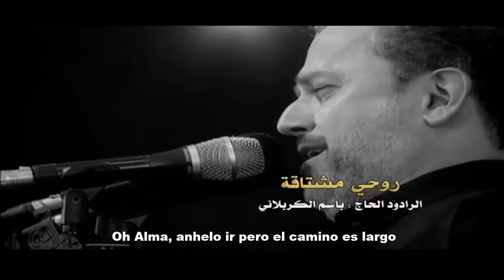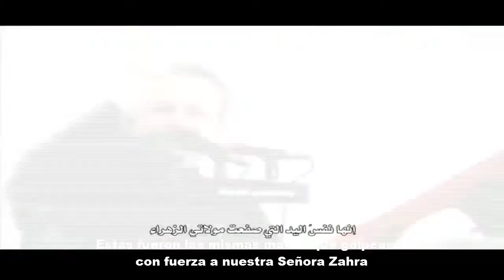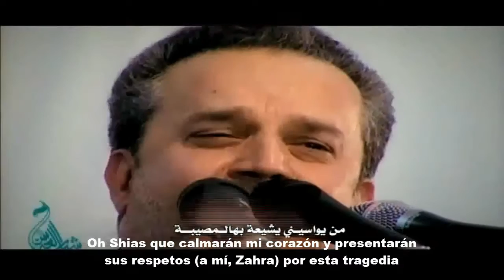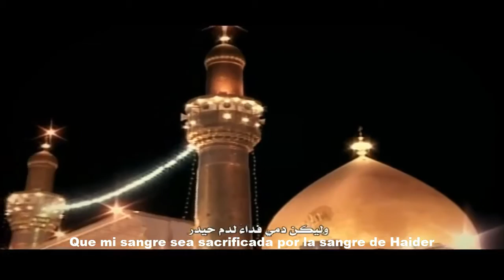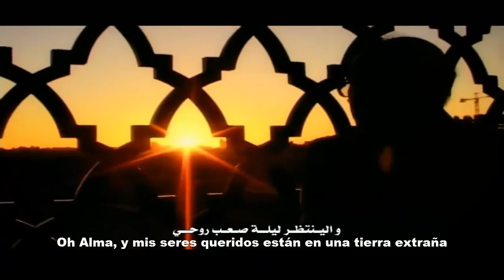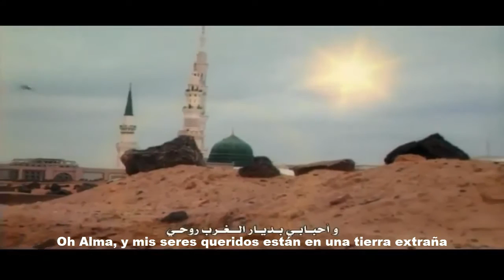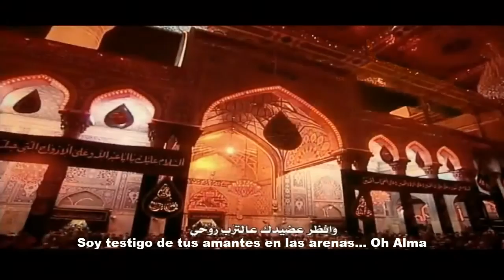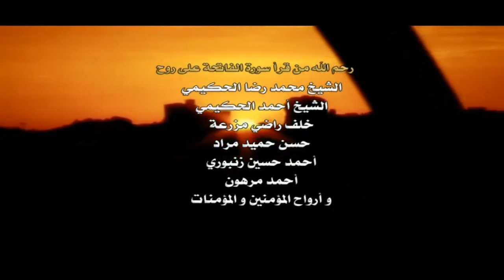Roohi (Oh Alma) - Bassim al-Karbalai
La latmiyat habla sobre la demolición del Cementerio Al-Baqi por el régimen wahabí de Arabia Saudí:

Baqi (البقيع) es el primer y más antiguo cementerio islámico de Medina, donde cuatro Imames de Ahlulbayt (P) y muchas otras personalidades entre los fieles y justos Compañeros del Profeta (PBD) están enterrados. Cuatro de los Imames de Ahlulbayt (P), el Imam Hasan (P), el Imam Sayyad (P), el Imam Baqir (P) y el Imam Sadiq (P) están enterrados en este cementerio y, posiblemente, la tumba de la Señora de Fátima (P) también está ahí, aunque se desconoce su ubicación. Las hijas del Profeta (PBD), su pequeño infante Ibrahim, sus esposas, y también sus nietos y descendientes como el Imam Hasan (P) y el Imam Sayyad (P) están enterrados en el cementerio de Baqi.

Estos Santuarios fueron demolidos por el gobierno de Arabia Saudí y el movimiento wahabí en ese país. El Estado saudí de la época liderado por el rey Ibn Saud, llevó a cabo este crimen histórico, que rompió los corazones de todos los musulmanes durante ese tiempo hasta nuestros días. A través del apoyo de académicos wahabíes, principalmente de Mohammad Ibn Abdul Wahhab (Influenciado por Ibn Taymiya), Ibn Saud legitimó su acción y demolió el templo y las tumbas sagradas de al Baqi, y otros lugares históricos en La Meca.

Los Santuarios sagrados de la familia del Profeta, y sus compañeros sinceros, fueron demolidos por los primeros grupos de los wahabís en el año 1807,  antes de esto, y para evitar las protestas de los musulmanes y sobre todo de los Shias, Abdul-lah Ibn Suleiman, el líder Supremo de Arabia Saudí fue a Medina, y escribió una carta oficial a los sheijs sunnís de Medina, donde les preguntó acerca de su fatwa sobre la construcción de edificios por encima de las tumbas. En respuesta a la carta, los sheijs emitieron una fatwa y declararon que está prohibido construir edificios sobre las tumbas. Tras esta fatwa, Baqi fue demolido; y esto causó la protesta de los musulmanes, en especial de los Shias.

Hoy en día, Baqi está exento de cualquier cúpula o santuario. Las tumbas de Baqi solo poseen pedazos de piedra sobre las cuales no hay ningún signo ni inscripción. Aquellos que visitaron Baqi después de la segunda orden de los wahabíes (en demolerlo), lo han descrito como los escombros de un pueblo destruido por un temblor. Ellos profanaron las tumbas de los imanes puros y los compañeros en Al-Baqi, deformaron y profanaron los santuarios sagrados con sus hermosas vistas, y dejaron que fuesen ruinas pisoteadas por personas y animales.